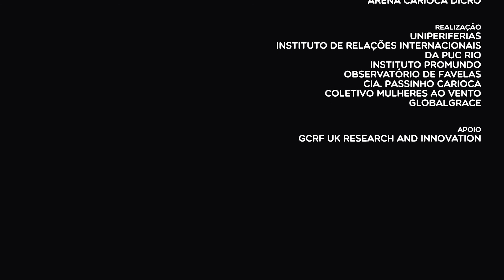Passinho Carioca Apresenta: "Na Manha" (Brazil)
"Na Manha” é o resultado de nossas reflexões enquanto artistas/os periféricas/os sobre corpo, gênero e identidade, uma proposta de desconstrução de padrões que nos são impostas/os pela sociedade e que influenciam a maneira como somos vistas/os enquanto dançarinas/os de passinho nesse país. Nossa bagagem é a nossa história, nossa maneira de contar é através da dança e não tem certo, nem errado, cada um/a tem a sua maneira de fazer, de se expressar, cada um/a tem a sua “Manha”.

Passinho Carioca Presents: "Na Manha"

"Na Manha" is the result of our reflections on the body, gender and identity, as artists from the peripheries, a proposal to deconstruct the standards imposed on us by society and which influence the way we are seen as passinho dancers in Brazil. Our baggage is our story, our way of telling is through dance and there is no right or wrong, each one has their own way of doing, expressing themselves, each one has their "Manha”.

Passinho Carioca Apresenta: "Na Manha"

"Na Manha" es el resultado de nuestras reflexiones sobre el cuerpo, el género y la identidad como artistas de las periferias; una propuesta para deconstruir los estándares impuestos por la sociedad que influencian el modo en que somos vistos como bailarines passinho en Brasil. Lo que traemos es nuestra historia, nuestra narrative es el baile y, aquí, no hay correcto o incorrecto. Cada quién tiene su propio modo de hacer, expresarse; cada quien tiene su "Manha".

[না মানহা] আমাদের দেহ, লিঙ্গ এবং পরিচয়ের প্রতিফলনের ফলাফল, প্রান্তীয় থেকে শিল্পী হিসাবে, সমাজের দ্বারা আমাদের উপর আরোপিত মানগুলি পুনর্নির্মাণের প্রস্তাব এবং ব্রাজিলে প্যাসিনহো নৃত্যশিল্পী হিসাবে আমাদের যেভাবে দেখা যায় তা প্রভাবিত করে। আমরা আমাদের সাথে যা নিয়ে আসি তা হল আমাদের গল্প, আমাদের বর্ণনা করার পদ্ধতি হল নৃত্যের মাধ্যমে এবং এখানে কোন সঠিক বা ভুল নেই, প্রত্যেকের নিজস্ব কাজ করার উপায় আছে, নিজেদেরকে প্রকাশ করা, প্রত্যেকেরই তাদের ["মানহা"] আছে।

Lingua original: Português
Legendas: Português, English, Espanol, Bangla

Produced for the GlobalGRACE project final exhibition, Locating Cultures of Equality

GlobalGRACE is funded by the United Kingdom Research and Innovation (UKRI) programme Global Challenges Research Fund (GCRF) under grant reference AH/P014232/1